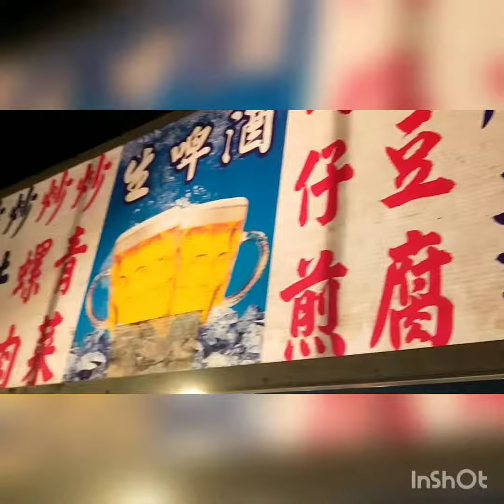Pumunta kami sa Night Market|Xinpu|Aurora Vlog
Night matket in Xinpu they are open every friday so go na guys 6pm to 12 midnight open sila.

Musician: @iksonofficial